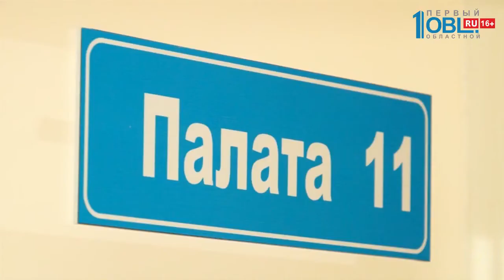Происшествия дня 29.01.2019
Врачей, лечивших 9-летнюю девочку, которая умерла в Копейске, вызвали в Москву. После случившегося, общаться с министром здравоохранения поедут не только сами медики, но даже их преподаватели. Тем временем, отец школьницы рассказывает, как все было.

Детская преступность в регионе выросла на 12 процентов. В Челябинской областной прокуратуре подводят итоги 2018 года.

Пожар в приюте для животных. Дотла сгорел домик, в котором жили две собаки. Хвостатые сгорели заживо. Спасти удалось около 10 животных и владельцы приюта уверены: домик подожгли. Ведь это уже не первый пожар.